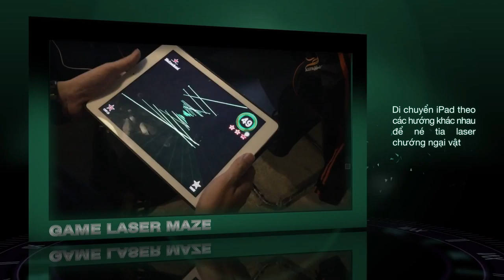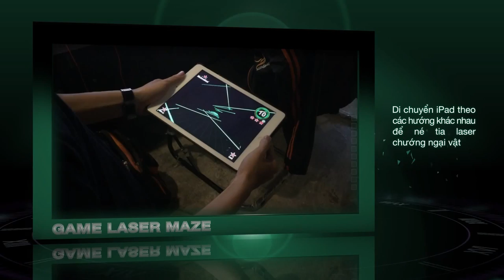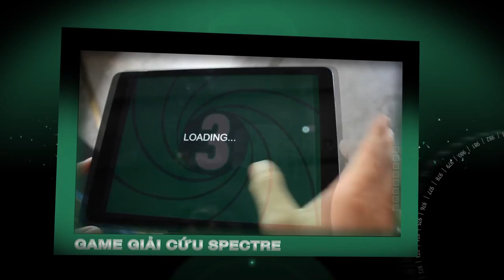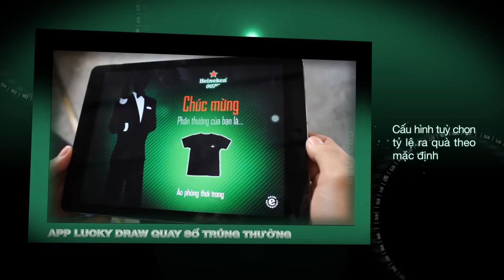[ALTA MEDIA] LẬP TRÌNH TƯƠNG TÁC 3D PHOTO ME & CÁC GAME TƯƠNG TÁC CHẠM 3D KHÁC TRÊN IPAD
[ALTA MEDIA] 3D PHOTO ME INTERACTIVE PROGRAMMING TECHNOLOGY & OTHER 3D TOUCH INTERACTIVE GAMES ON IPAD

⭐Interactive 3D photo is the ability to interact with 3D images, allowing users to view, rotate, and enlarge 3D images from many different angles. In the video are games and apps that are programmed and played on iPad devices, which can be mentioned as laser maze game, interactive 3D photo booth, specter rescue game, and lucky draw app to win prizes.⭐